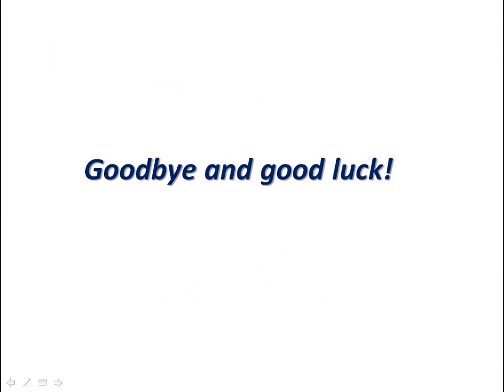Excellent Entities Camp Sign Ups (10/10) FINALY FULL!!!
Yay, a camp! :3
Muffin - 欧小廷
Click - minihyper 12
Nail - SebsTheVidKidXD Club Penguin/ROBLOX: Sebsthepro
Chalky - Nolmart Maridor Gimeno
Cracker - Rainingmoney X
Broomer - kevin alimanzar
Micro - MarbleGroupLTD
English Muffin - Green 3
Mango - Vaglo Creations
Moonstone - Retinazer87